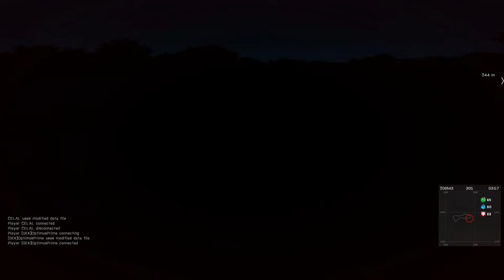ALTIS LIFE # 15 - Überfall bei Nacht «» Let's Play Arma 3 Altis Life | HD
» Altis Life «
Multiplayer Mod vom User Tonic-_-
Wie spiele ich Altis Life? -

» Arma 3 «
Militär-Shooter von Bohemia Interactive

» Let's Play «
ALTIS LIFE # 15 - Überfall bei Nacht
Kommentierte Spielszenen von Piet, Chris, Brammen & Hardi.

~Together~Altis Life~Piet~Chris~Brammen~Hardi~

Wer bis hier gelesen hat, ist swaggyer als Jesus :D